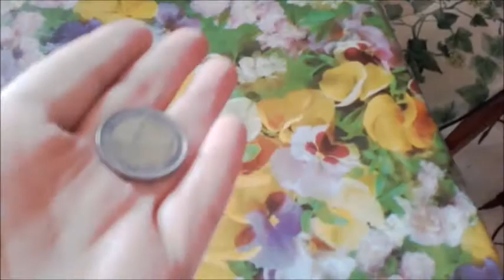Intrigo Sunny F, "bella più di me"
Ricordando una canzone del giovane Cristiano De Andrè...